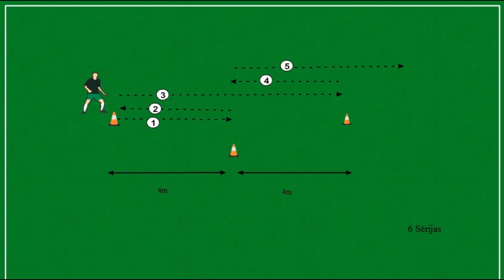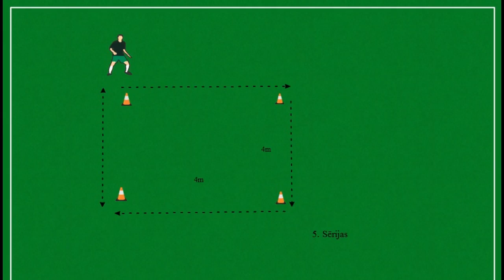Treniņš vārtsargiem Nr. 2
Uzdevumi Rīgas futbola skolas vārtsargiem karantīnas laikā